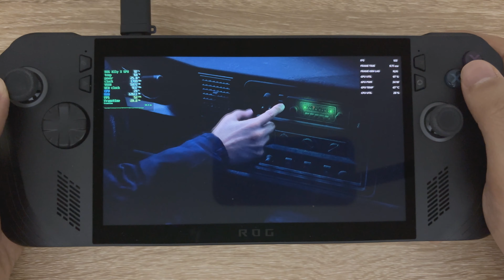Resident Evil 4 |ROG Ally X|AFMF2 Frame Gen tested.|Driver 24.10.1|8GB VRAM